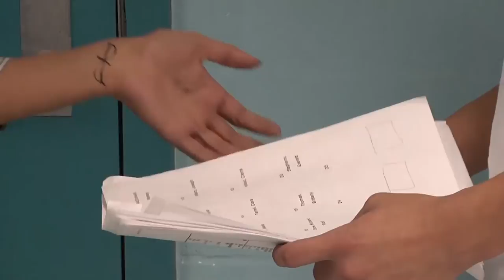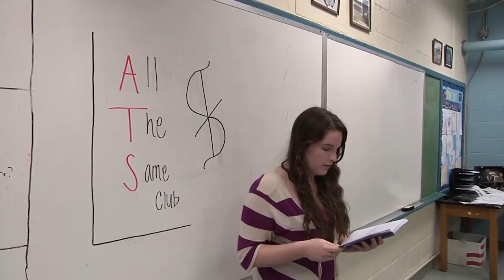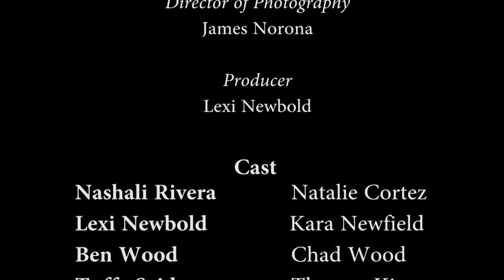Outcasts - Paxon Short Film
Silhouette Cinematography is a group of high school students (currently sophomores) in TV production class at Paxon School for Advanced Studies in Florida.